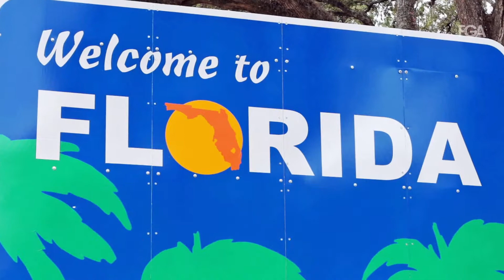Florida’s Welfare Reform is Working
Florida’s commonsense welfare reform is helping boost the state’s economy, providing new workers for businesses that desperately need them, freeing up limited resources for truly needy Floridians, and creating new taxpayers.